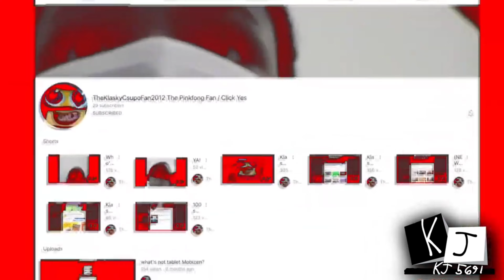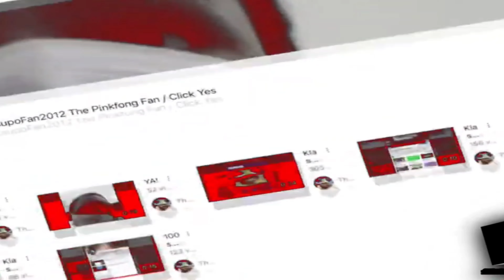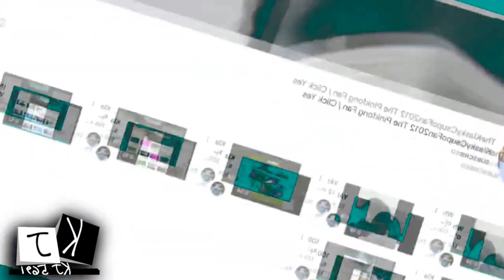(HALLOWEEN SPECIAL!) KlaskyKlaskyKlaskyKlasky Imposteeeeer! opusC.avi TKCF2012 Edition Effects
Credit to @Klaskiyjupo5691.

List Effects:

Normal
Real G Major 4
Crying
Asleep
Blind X
X is Going Weirdness Every
PowerCityNight
Autovocoding
Mystery Effect
Deaf X

and all the KCTVE2022 HD Logos